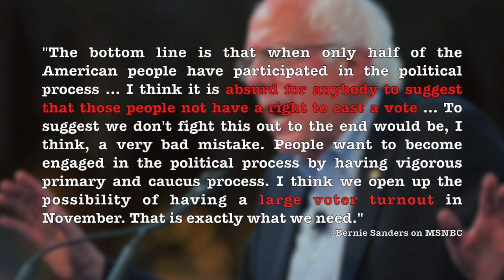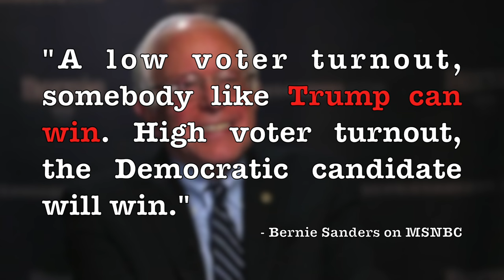Bernie Sanders Shuts Down Calls for Him to Drop Out—NOT Happening!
Since Hillary Clinton's victory on March 15, the Democratic establishment, media pundits, and Hillary supporters have called for Bernie Sanders to drop out and rally around Hillary Clinton. Bernie Sanders responded to these calls by shutting them down.